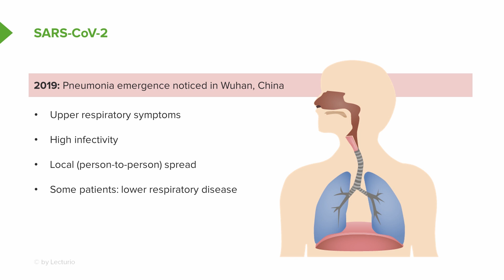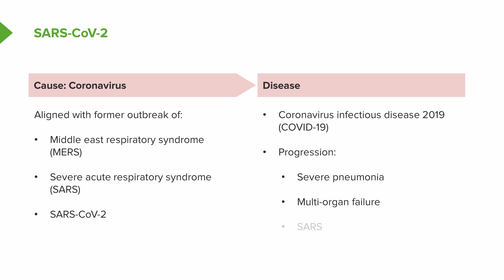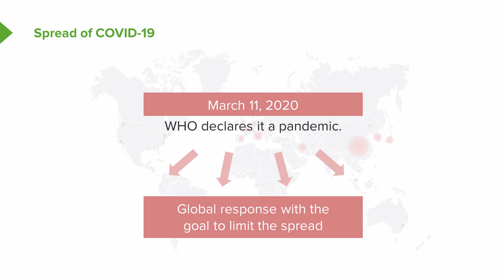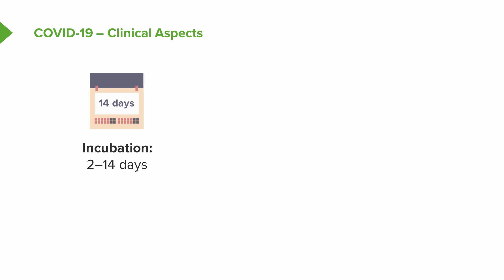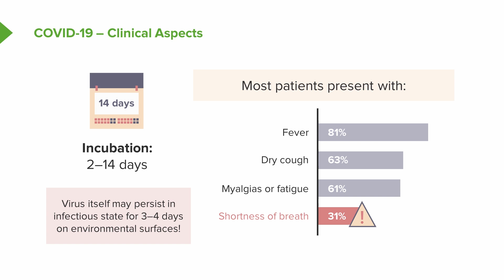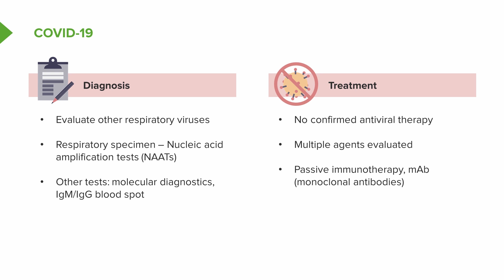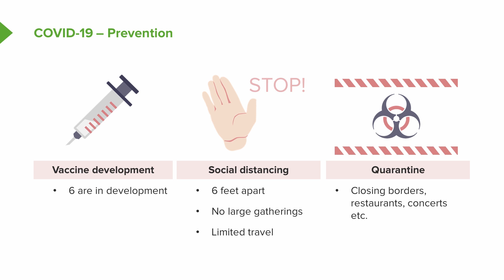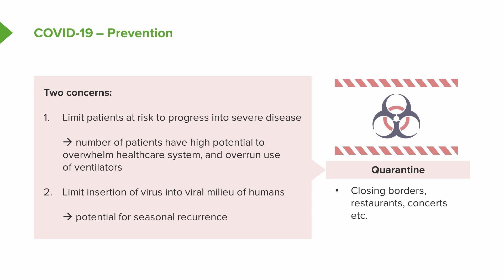Coronavirus Infectious Disease 2019 (COVID-19) – March Update | Lecturio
In this video, you will be provided with an overview of the severe acute respiratory syndrome coronavirus 2 (SARS-CoV 2). This lecture will cover the general characteristics of coronaviruses and the origin of the coronavirus disease 2019 (COVID-19).

FREE RESOURCES FOR STUDENTS AND EDUCATORS:
► The COVID-19 Concept Card, which covers the etiology, transmission, epidemiology, clinical presentation, diagnostics, management, and prevention of COVID-19 in one easy-to-digest place
► The COVID-19 Video Course, which covers the overview and management of the virus
► The Studying at Home Guide, which includes some of our best tips for staying focused, being productive, and organizing your study space
► The Teaching and Learning Continuity Package, with information for institutions to ensure the continuity of teaching through the COVID-19 pandemic

ABOUT THE PROF:
► Dr. Sean Elliott earned his MD from Columbia University College of Physicians and Surgeons in 1993, followed by a Pediatric Residency at Children’s Memorial Hospital, Northwestern University School of Medicine, and a fellowship in Pediatric Infectious Diseases at St. Louis Children’s Hospital, Washington University School of Medicine. Recruited in 1999 at the University of Arizona College of Medicine, he is now the Professor of Pediatrics and the Associate Chair for the Department of Pediatrics, serving as the Pediatrics Residency Program Director from 2011 to the end of 2017 and as the interim Associate Dean of Curriculum from 2017 through 2019.